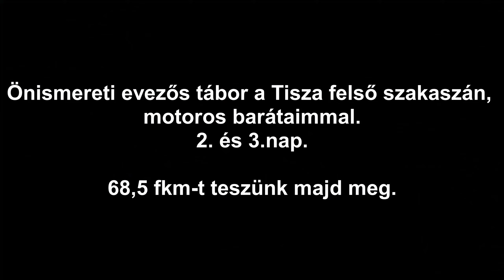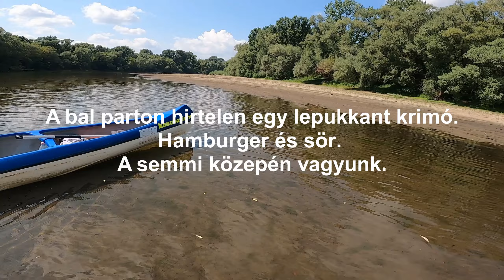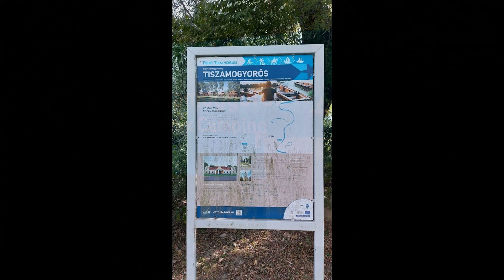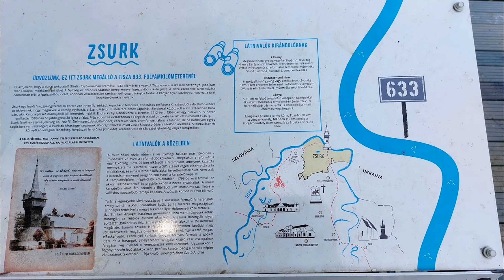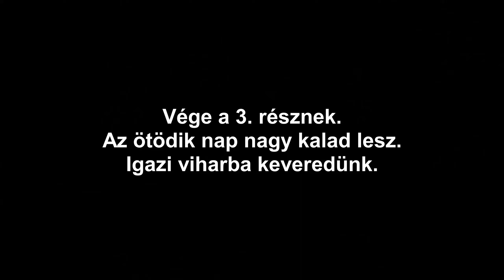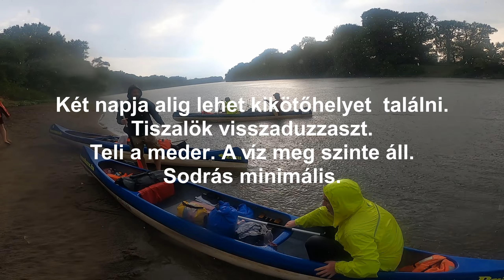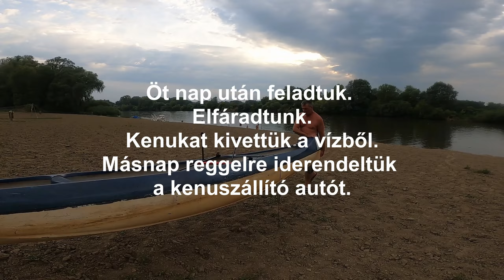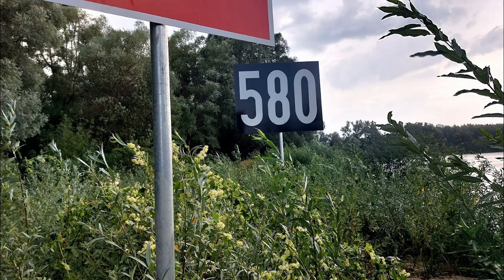Felső-Tisza-vidéki kenú túra. Tiszabecstől Tokajig. 2022. augusztus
Motoros barátaimmal túráztunk 5 napon keresztül.
Sátras nomád körülmények.
Étkezés: hozott, vagy útközben fellelt forrásból.